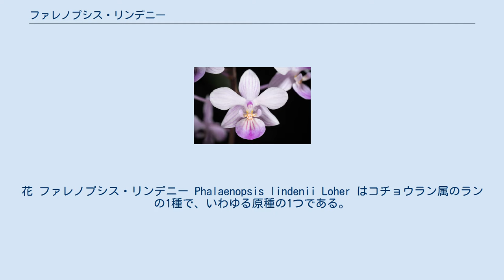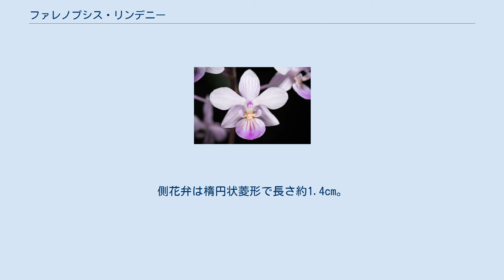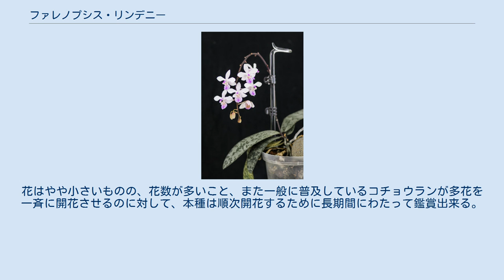ファレノプシス・リンデニー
花 ファレノプシス・リンデニー Phalaenopsis lindenii Loher はコチョウラン属のランの1種で、いわゆる原種の1つである。
葉にまだら模様があり、やや小柄なピンクの花を多数つける。
 常緑の多年生草本。
葉は2-3枚ほどあり、楕円状披針形で長さ10-15cmほど、表面は暗緑色をしており、そこに銀白色のまだら模様が乗る。
裏面は暗赤色となっている。
 夏期に開花する。
花茎は細くて先端に向かって弓状に垂れ、長さは20-30cmに達し、時に分枝も出し、10輪ほどの花をつける。
花は平らに開き、その径は約3cm。
淡い桃色をしており、萼片と側花弁の基部、それに唇弁には紅色の縦筋模様が入る。
また唇弁中裂片の縁は濃い紫桃色に染まる。
背萼片は長楕円形で長さ約1.6cm。
側萼片は長楕円状卵形で長さ約1.5cm。
側花弁は楕円状菱形で長さ約1.4cm。
唇弁は3裂し、長さは1.4cmほど、側裂片は長楕円状卵形、中央裂片は円形で、先端が尖っており、わずかに内側に曲がる。
 学名の種小名はベルギーの植物学者であったリンデン (J. J. Linden, 1817-98)にちなんだものである。
 原産地はフィリピン。
 低地の湿度の高い熱帯多雨林にに生育し、半日陰の場所で樹幹に着生している。
 洋ランとして栽培されることがある。
広く普及しているわけではない。
花はやや小さいものの、花数が多いこと、また一般に普及しているコチョウランが多花を一斉に開花させるのに対して、本種は順次開花するために長期間にわたって鑑賞出来る。
葉に模様がある点も鑑賞価値がある。
 ^ 以下、主として園芸植物大事典(1994),p.2926 ^ 斉藤(2009)p.115 ^ 園芸植物大事典(1994),p.2926 ^ 斉藤(2009),p.115